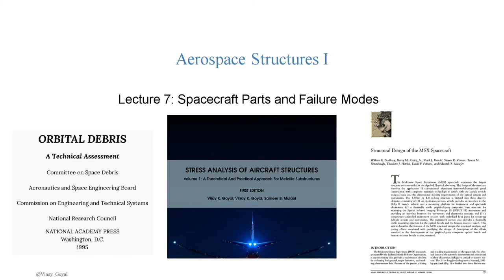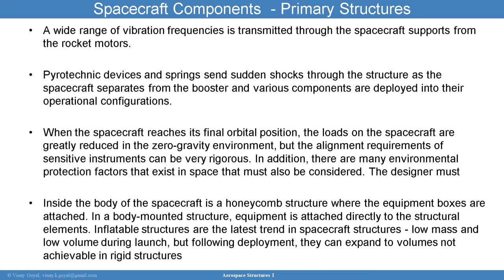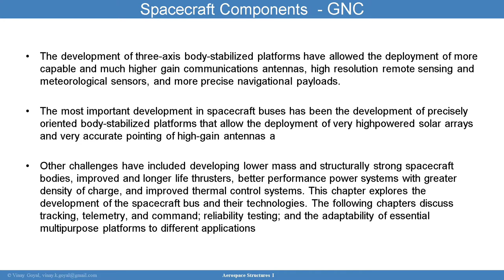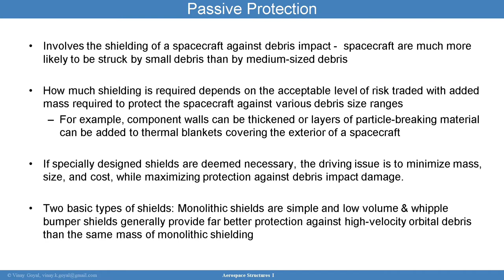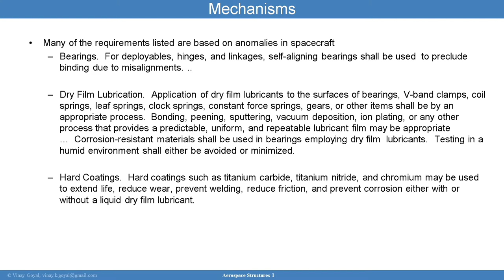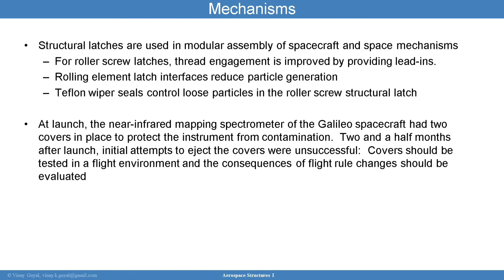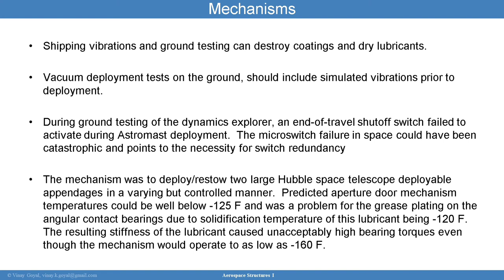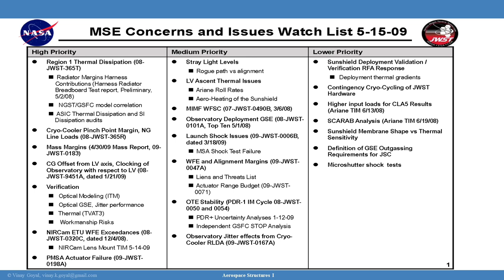Aerospace Structures I- 7. Spacecraft Parts and Failure Modes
In this lecture we describe the primary components of a spacecraft, failure modes, and lessons learned.